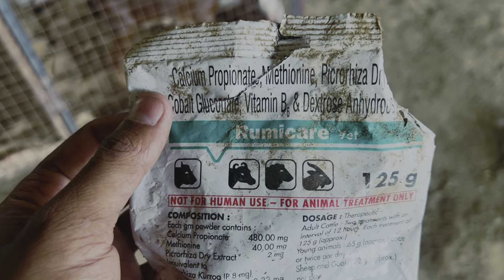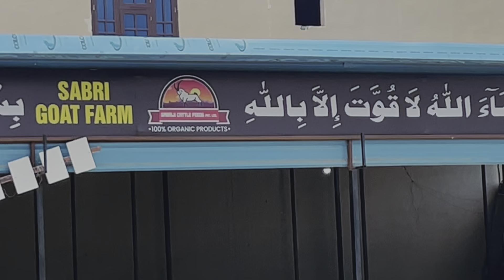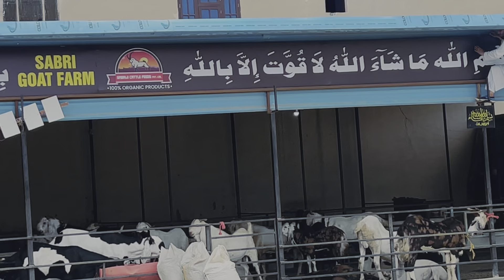NAZAR NA LAGE BAKRO KO ISLIYE YEH LGAYA HAI||BAKRE KO AFARA AA GYA